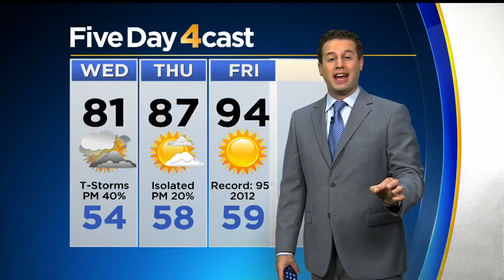Another Round Of Thunderstorms